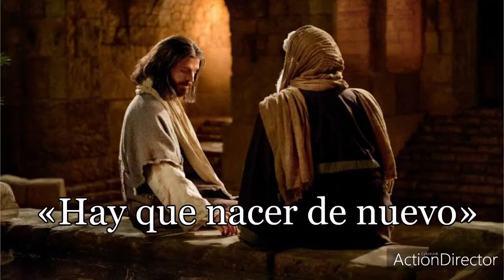Hno Abraham predicando en Lomas de Girón.